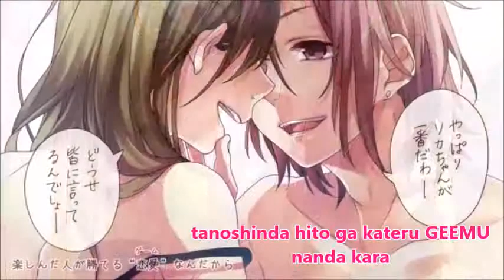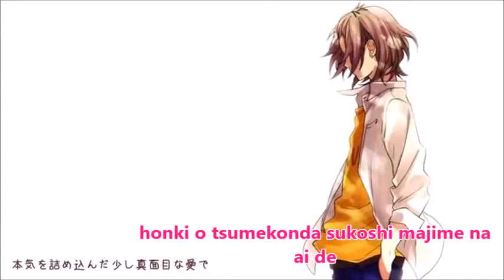Honeyworks - Mean encounter/Romaji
Como fiz o vídeo:
movie maker
upload no youtube